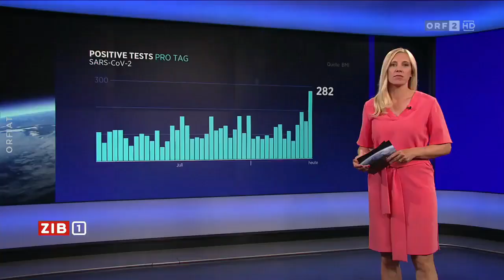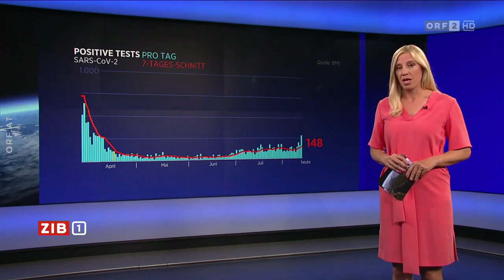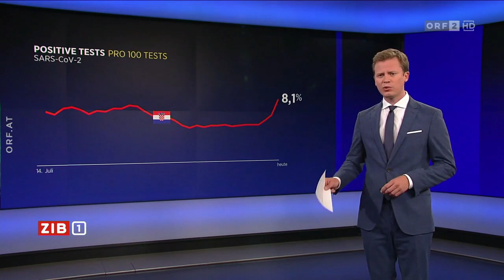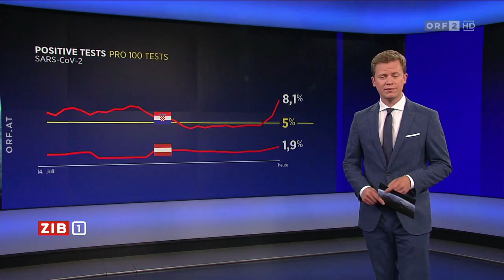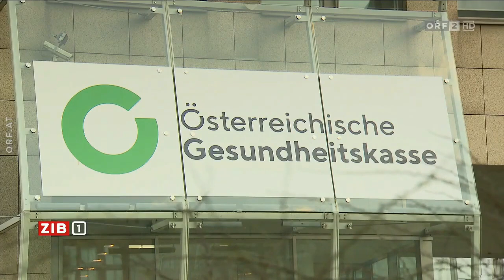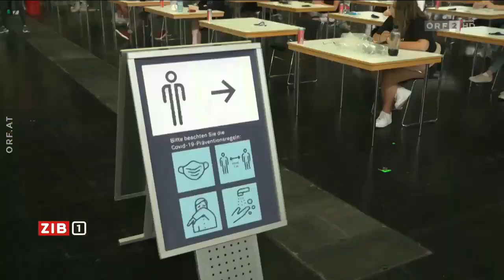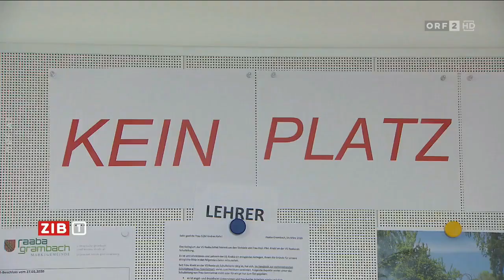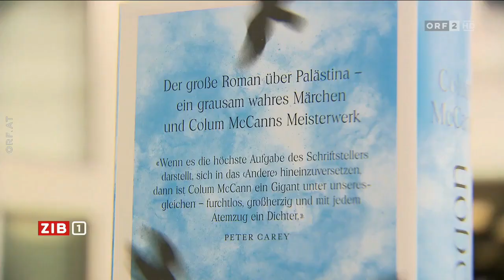🇦🇹 🦠 Österreich: ZIB 1 zum Coronavirus (ORF I 14.08.2020)